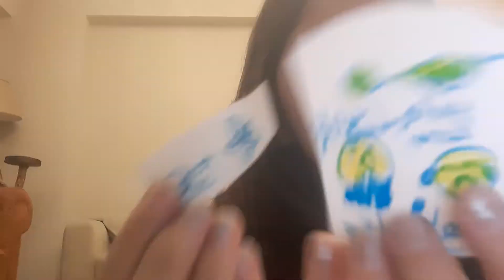ŞIKLATMADAN SONRA Kİ LOL